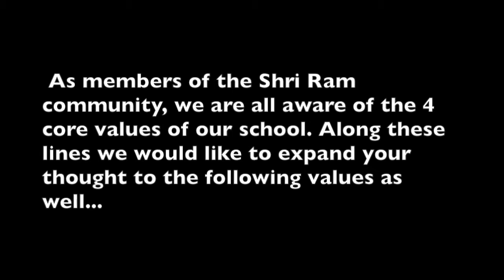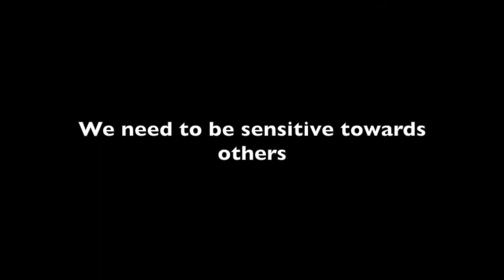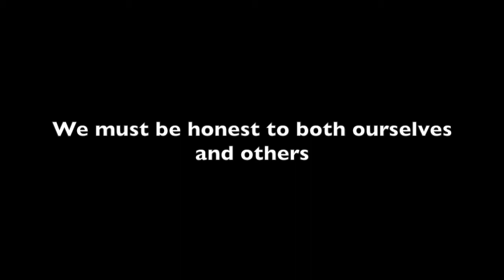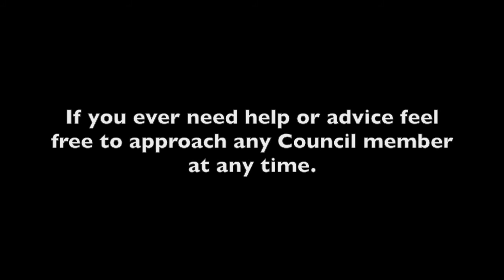SAR Assembly 08 March 2015